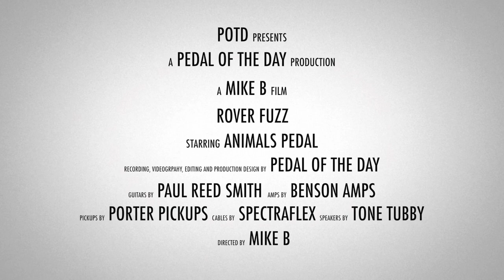Animals Pedal Rover Fuzz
This is a demo video of the Rover Fuzz effects pedal from Animals Pedal performed and produced by Pedal of the Day. for more effects pedal reviews and demos, and be sure to check out more of the videos here on our YouTube channel before you leave. Cheers!